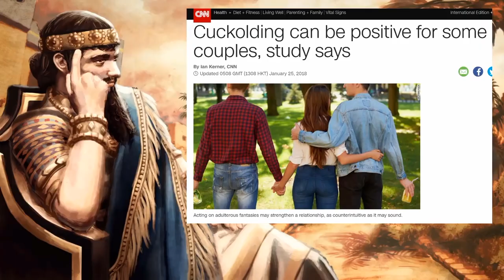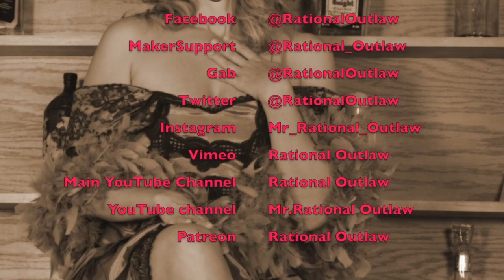Sargon The Prude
[WARNING NSFW Instagram]: Mr_Rational_Outlaw